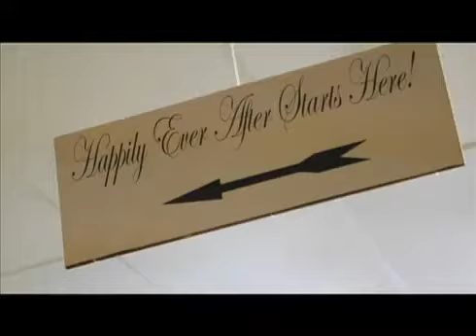Cake Luv Events of Excellence Catering Grand Opening